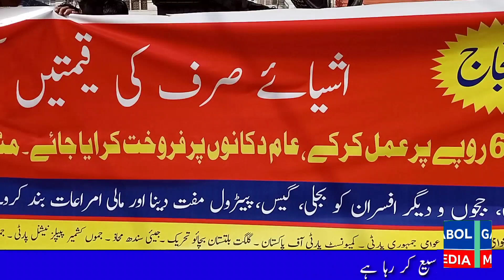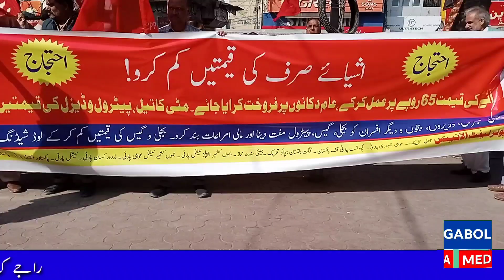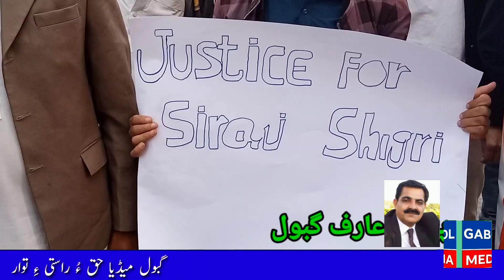Protest rally of Popular Lift Alliance Against Rising Inflation in the Country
22 جنوری 2023
کراچی
ملک میں بڑھتی ہوئی مہنگائی کے خلاف پاپولر لفٹ الائینس کا احتجاجی ریلی ۔
تفصیلات کے مطابق ملک بھر میں بڑھتی ہوئی مہنگائی کے خلاف پاپولر لفٹ الائینس نے ایک احتجاجی ریلی نکالی ۔ یہ ریلی ریگل چوک صدر کراچی سے پریس کلب تک نکالا گیا جس میں لوگوں کی ایک بڑی تعداد نے شرکت کی ۔
جاری کردہ پریس رلیز کے مطابق
ملک کے حکمرانوں نے اپنی عیاشیوں اور دولت کی حوس میں ملک کو دیوالیہ کردیا اور اس کی قیمت عوام سے چکائی جا رہی ہے ۔ یہ ملک حکمران طبقوں ، جنرلوں ، ججوں اور سول افسر شاہی کے لیئے جنت ہے ، مزدوروں ، کسانوں ، نوجوانوں اور عام آدمی کے لیئے جہنم ہے ۔ بجلی گیس مہنگی اور ناپید پیٹرول ڈیزل مٹی کا تیل مہنگا کرکے ہر چیز مہنگی کر دی گئی ہے ۔ اب دیوالیہ معیشت کو ٹیکا لگانے کے لیئے عالمی مالیاتی سامراج آئی ایم ایف کا عوام دشمن نسخہ نافذ کرکے مہنگائی کا ایک نیا طوفان برپا کرنے کی تیاری ہو رہی ہے ۔ مختلف صوبوں میں مختلف پارٹیوں کی حکومتیں ہیں لیکن سب کی سب مافیاؤں سے مل کر آٹا مہنگا کر کے عوام کو سوکھی روٹی سے بھی محروم کر رہی ہیں ۔ اس کے لیئے عوام کو سڑکوں پر آنا ہوگا ۔ یہ باتیں پاپولر لیفٹ الائنس کے کنوینر اور کمیونسٹ پارٹی کے سیکریٹری جنرل کامریڈ امداد قاضی نے کراچی پریس کلب کے سامنے احتجاجی جلسے سے خطاب کرتے ہوئے کہیں ۔ پاکستان اور اس سے ملحق علاقوں کی 12 لیفٹ پارٹیوں پر مشتمل پاپولر لیفٹ الائنس کی طرف سے آج 22 جنوری کو مہنگائی کے خلاف ریگل چوک سے پریس کلب تک احتجاجی ریلی نکالی گئی ۔ الائنس میں شامل پارٹیوں کے رہنماؤں و کارکنوں ، مختلف ٹریڈ یونین اور سماجی و سیاسی تنظیوں کے رہنماوں نے بھی ریلی میں شرکت کی ۔ ریلی پریس کلب پہنچ کر جلسے میں تبدیل ہو گئی ۔ جلسے سے الائنس کے دیگر رہنماوں جیئے سندھ محاذ کے چیئرمین خالق جونیجو ، عوامی تحریک کے جنرل سیکریٹری نوراحمد کاتیار ، عوامی جمہوری پارٹی کے نائب صدر ایڈوکیٹ ایاز چانڈیو ، پاکستان انقلابی پارٹی سندھ کے آرگنائیزر ساحر پلیجو ، مزدور کسان پارٹی کے مرکزی نائب صدر کامریڈ عتیق ، نیشنل پارٹی سندھ وحدت کے جنرل سیکریٹری مجید ساجدی ، پاکستان سرائیکی پارٹی کے سینئر نائب صدر ایڈوکیٹ شفقت بخاری ، جے کے پیپلز نیشنل پارٹی کے مرکزی رہنما کامریڈ سلطان اور گلگت بلتستان بچاؤ تحریک کے احتشام نے خطاب کیا ۔ ان رہنماوں نے اپنے خطاب میں کہا کہ ملک کے مٹھی بھر لوگ ملک کے وسائل پر قابض ہیں ۔ وہ مختلف قوموں کے وسائل پر پل رہے ہیں ان کی جائیدادوں میں اضافہ ہو رہا ہے ۔ سندھ بلوچستان قدرتی وسائل سے مالامال ہیں لیکن یہاں کے لوگوں کو نوکری بھی نہیں ملتی ۔ اپنے وسائل پر حق حاصل کرنے کے لیئے جدوجہد پر غدار کا لقب ملتا یے ۔ ایجنسیاں نوجوانوں کو جبری لا پتہ کردیتی ہیں ۔ جبری لاپتہ کرنے کا سلسلہ بلوچستان سے شروع ہوا وہ سندھ سے ہوتا ہوا پختونخوا اب پورے ملک میں جاری ہے ، اس کو روکا جائے ۔ کشمیر اور گلگت بلتستان  کو وعدے کے مطابق استصواب رائے کا حق دینے کے بجائے اب ان کی قیمتی زمینوں پر قبضے کا سلسلہ شروع کیا گیا ہے ۔ تمام مقررین نے زور دیا کہ وزیروں ، جنرلوں ، ججوں و تمام اشرافیہ کو مفت میں بجلی ،گیس پیٹرول/ڈیزل و دیگر مالی مراعات بند کی جائیں ۔ انہوں نے کہا کہ محنت کش عوام اور مظلوم قوموں کو مل کر ان ظالم اور استحصالی حکمرانوں کے خلاف جد وجہد کرنی ہوگی ۔ انہوں نے کہا کہ سیاسی جدوجہد سے ہی ہم کامیاب ہو سکتے ہیں ۔
آخر میں چند قرار دادیں پاس کی گئیں ۔
1۔ اشیائے صرف کی چیزوں کی مہنگائی کو ختم کیا جائے ۔ سندھ ہائی کورٹ کے فیصلے کے مطابق آٹے کی قیمت 65 روپیہ فی کلو پر عمل کراکر عام دکانوں پر فروخت کرایا جائے ۔
2.بلوچستان میں فوجی آپریشن روکا جائے ۔ جبری گمشدگیوں کا سلسلہ بند کیا جائے ۔ تمام افراد کو رہا کیا جائے یا انہیں عدالتوں میں پیش کیا جائے ۔
3۔ گلگت بلتستان کے طالب علم رہنما سراج شگری پر غداری کا جھوٹا مقدمہ ختم کر کے انہیں رہا کیا جائے ۔ عوام کے منتخب نمائندے علی وزیر کو فورا" رہا کیا جائے ۔
4۔ تمام صوبوں / قومی وحدتوں کو حق خود اختیاری دے کر ان کے وسائل پر ان کا اختیار تسلیم کیا جائے ۔
5۔ کم از کم اجرت 50 ہزار مقرر کرکے اس پر عمل کرایا جائے ۔ ہر آدمی کو ان کے علاقے میں روزگار دینے کا بندوبست کیا جائے ۔
6۔ تعلیم حق ہے نہ کہ رعایت کے اصول کو تسلیم کر کے تمام سرکاری اداروں میں تعلیم مفت مہیا کی جائے ۔
7۔ تمام شہریوں کو مفت اور معیاری طبی سہولتیں مہیا کی جائیں ۔
رپورٹ عارف گبول
GabolMedia,
مذید خبروں اور اپڈیٹس کیلئے وزٹ اور سبسکرائیب کریں ہمارے یوٹیوب ویب چینل
” گبول میڈیا “